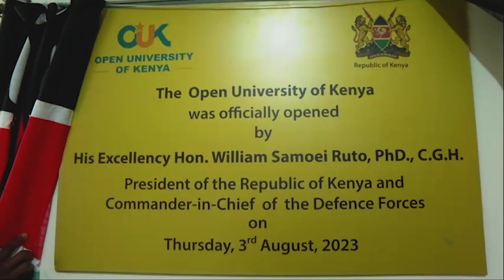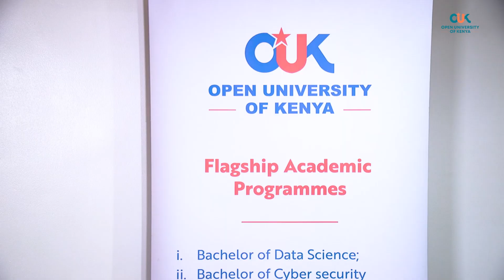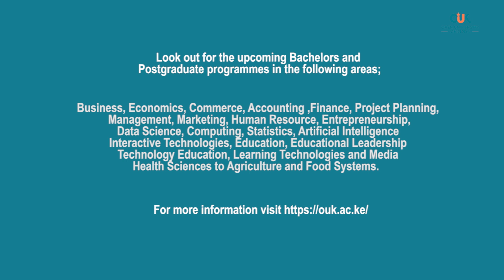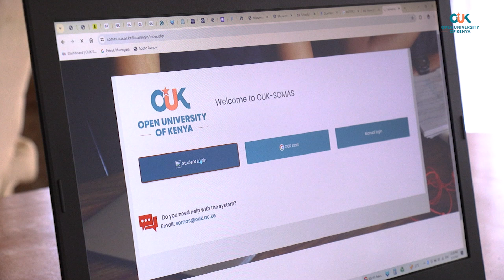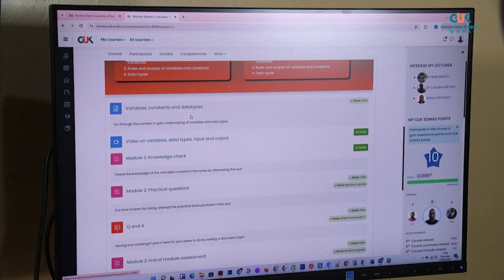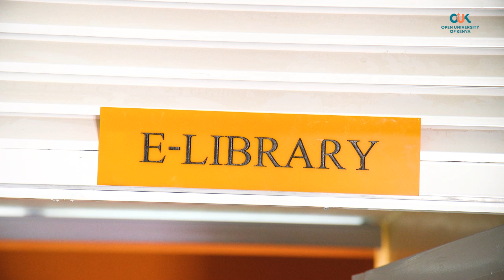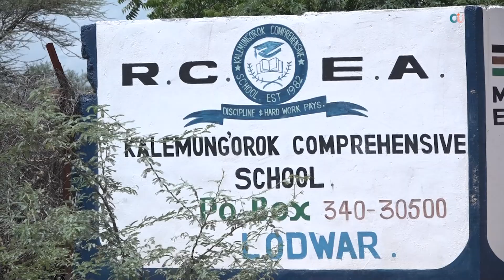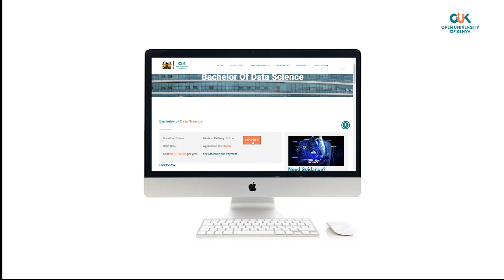Discover why OUK is shaping the future of education.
Discover why the Open University of Kenya is shaping the future of education! Watch this must-see documentary now!